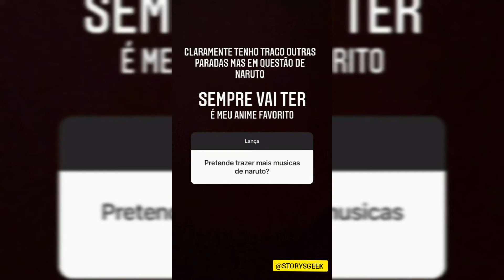MHRAP - VIBE ANIMES 2 ? @MHrap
VIBE ANIMES 2 ?

MHRAP
VIBE ANIMES 2 ?
MHZIN NOVAMENTE
STYLE TRAP
ANIMES
SIDNEY SCACCIO BEATS
TRAP NERD
STORYS GEEK
SHORTS